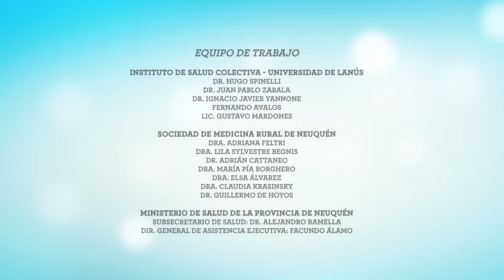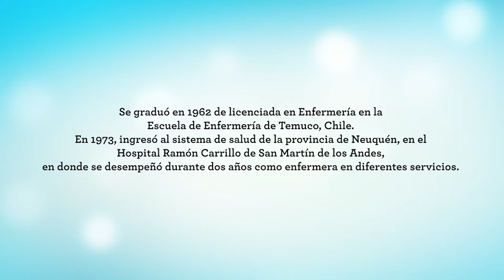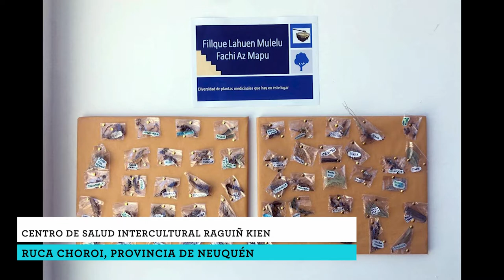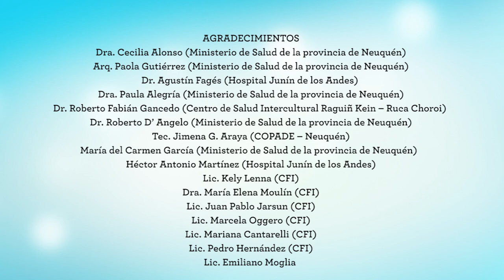Pérez Aguilera, Silvia Leticia. Enfermera